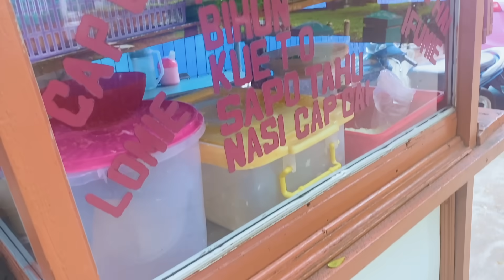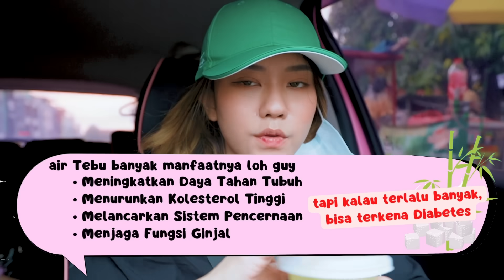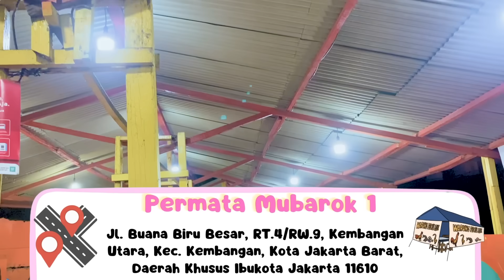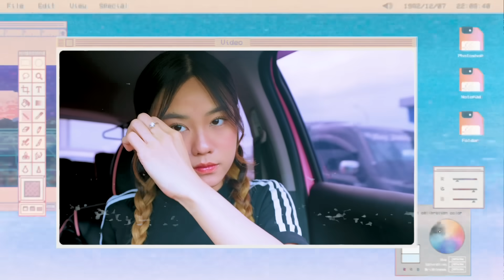24 JAM MAKAN MAKANAN KAKI LIMA!